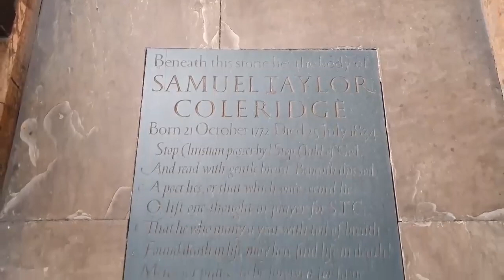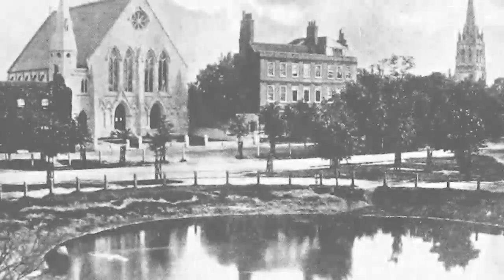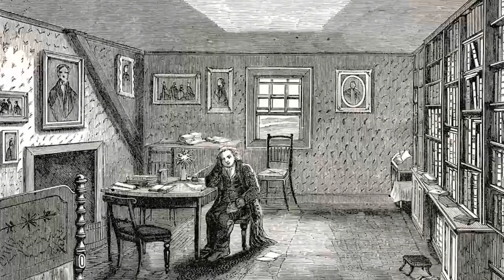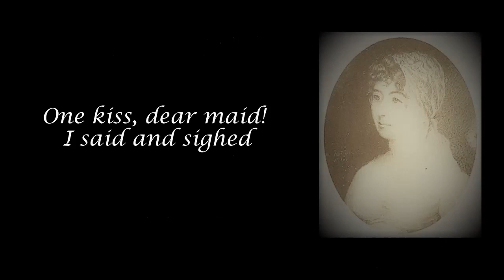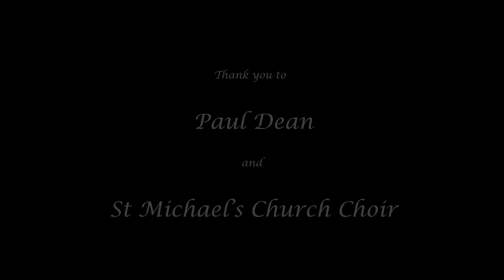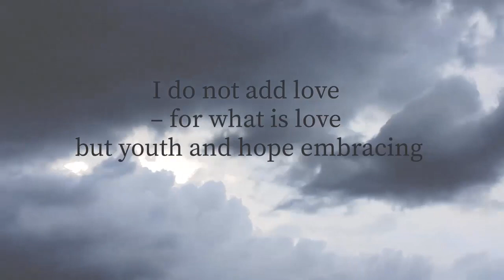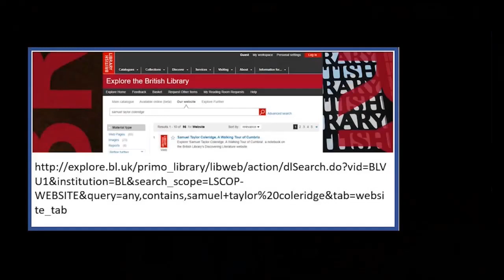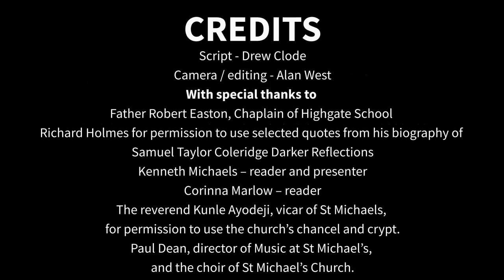187 Year Anniversary Zoom Call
On July 25th, 2021,187 years after his death, a zoom call was held to commemorate the life of Samuel Taylor Coleridge’s in Highgate village, with contributions from distinguished academics, our own director of music and direct descendants of the poet and his family. The zoom call includes a 55 minute film followed by a Q&A session with the contributors.